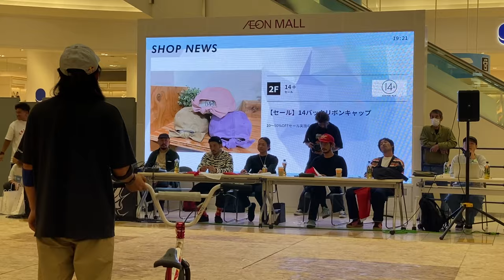KIO Hayakawa Vs. YU Katagiri OCTOBER 2023 - BMX FLATLAND BATTLE JAPAN - (Chimera ASIDE)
Here you have Kio Hayakawa versus Yu Katagiri at Chimera A-Side in one the most insane matches of Flatland available to watch in this era! The battle scores a tie and they get another round and the final bout is so epic as both come so close to missing their tricks yet pull them !!! :)) awesome!